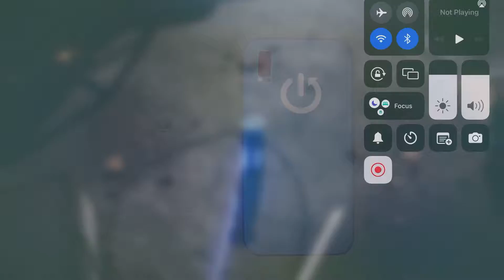Gameplay of Marvel Strike Force on iPad Air Gen 5th – Efficiency Test | Screen Recording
Would you like to check how Marvel Future Revolution will work on iPad Air Gen 5th? In this video we would like to show you how this iPad Air Gen 5th device will work while playing such demanding game! We’ve chosen high quality settings in order to check its operating system. Follow all shown steps and decide if iPad Air Gen 5th is efficient enough.

How to check performance of iPad Air Gen 5th? How to check the performance of iPad Air Gen 5th? How to checkMarvel Future Revolution FPS on iPad Air Gen 5th? How many fps have iPad Air Gen 5th while gaming? How Marvel Future Revolution works on iPad Air Gen 5th?

Weight 461 g (Wi-Fi) / 462 g (5G) (1.02 lb)
  Stylus support (2nd gen)
DISPLAY Type Liquid Retina IPS LCD, 500 nits (typ)
  True-tone
Wide color gamut
PLATFORM OS iPadOS 15.4, upgradable to iPadOS 15.4.1
Chipset Apple M1
CPU Octa-core
MEMORY Card slot No
Internal 64GB, 256GB 8GB RAM

iPad Air Gen 5th, Apple M1, 8 GB RAM, test, performance, game, max settings, quality, max, settings, fps, frames per second, check, Marvel Future Revolution